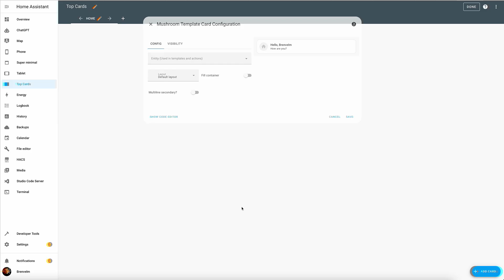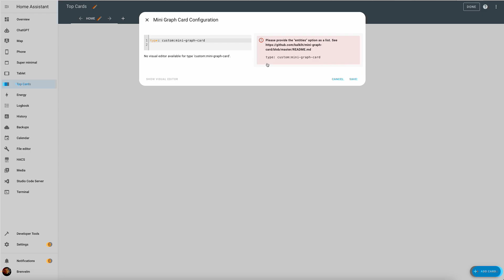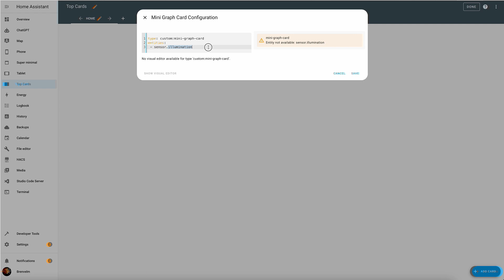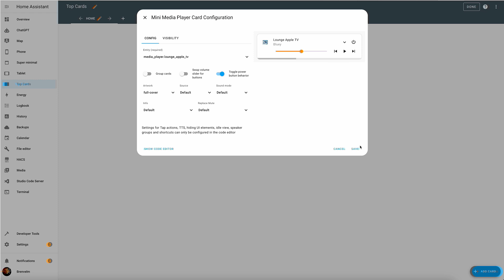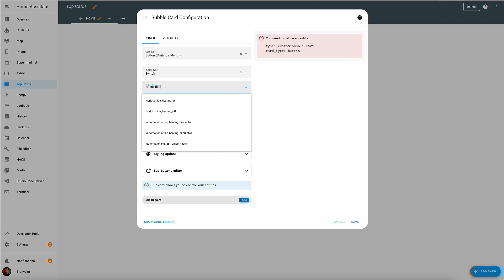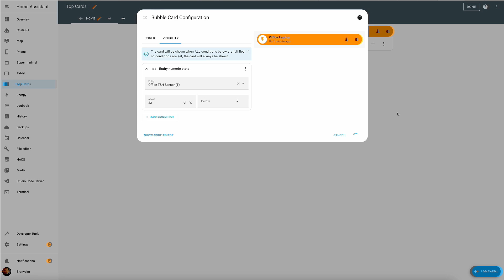5 MOST POPULAR Home Assistant Custom Cards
In today's video we will cover 5 most popular custom cards available through Home Assistant Community Store aka HACS. HACS offers custom integrations, frontends and addons but today's focus will be on the custom cards that can be found in the Frontend section. The way I've chosen cards is based on their star rating - the last one will probably surprise you.

00:00 - Intro
00:36 - #1 card
01:45 - Mini graph card
02:36 - Button card
03:17 - Mini media player
04:00 - #5 card - guess what it is
04:48 - Turn light on motion
05:17 - Outro and summary

Links to repositories:
Mushroom:

• Reolink Doorbell
• Govee Outdoor String Lights
• Aqara Camera Hub G3
• Aqara Hub E1
• Aqara Thermostat
• Aqara Light Switch
• Aqara Water Leak Sensor
• Aqara Temperature/Humidity Sensor
• Aqara Motion Sensor
• Aqara Open/Close Sensor
• Aqara Button
• Tapo Smart Plug
• Tapo Light Bulb
• Tapo C110 Camera
• Tapo C320WS Camera
• Wiz LED Strip
• Apple TV 4k
• Synology NAS DS224+